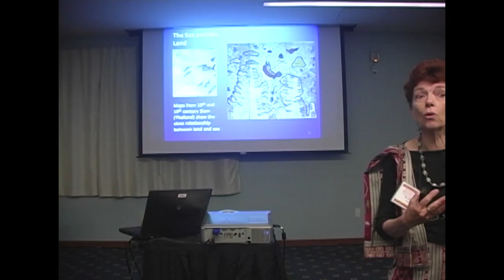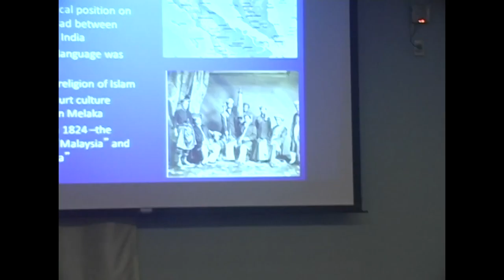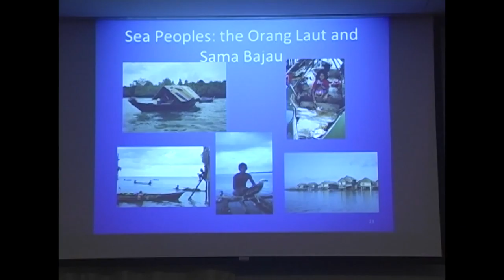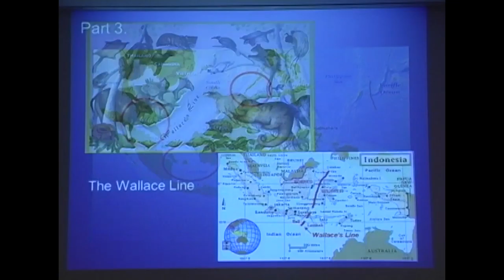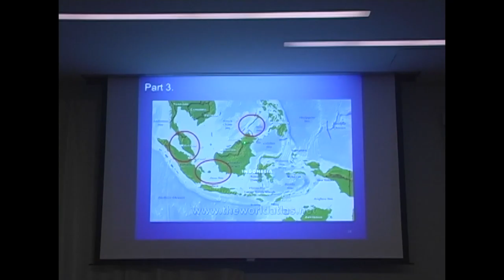Crossing Borders, Bridging Cultures 2